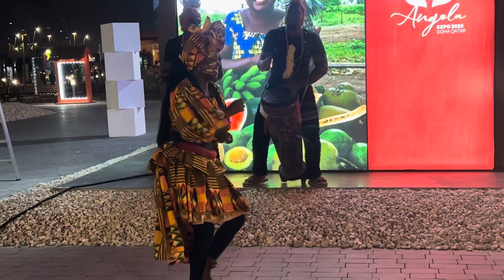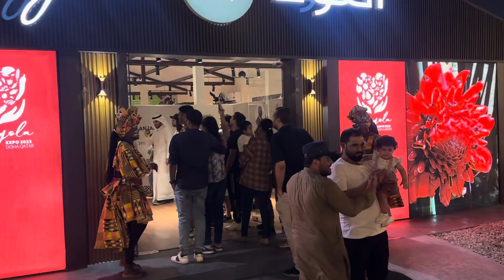Discovering the Magic of Angola Through Cultural Dance || Famous Dance at Doha Expo || Part 1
Discovering the Magic of Angola Through Cultural Dance || A Journey Through Time
This Video explores the history of Angola cultural dance, from its ancient roots to its modern-day interpretations, and examines how it has evolved over time. This video explores how cultural dance can be used to bring people together and create a magical atmosphere. It provides tips on how to get started and how to make the most of the experience.